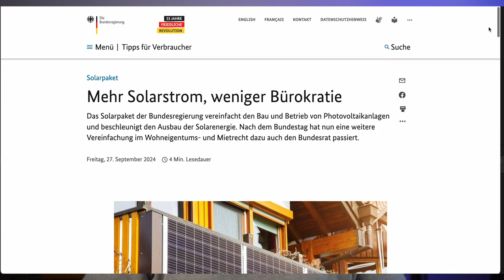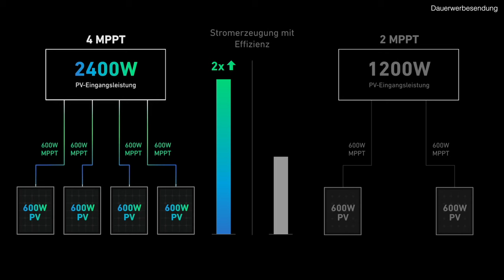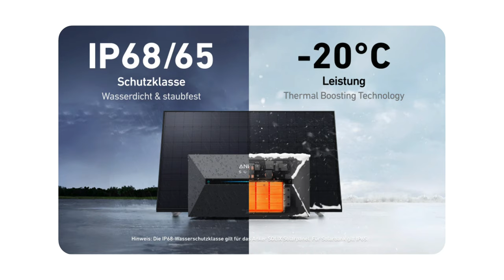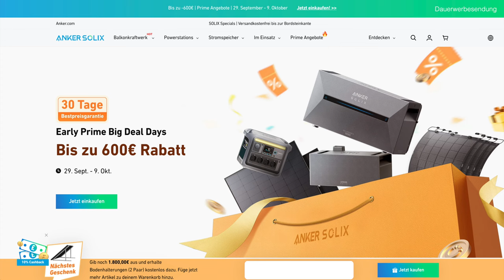Balkonkraftwerk mit Speicher - Eure Fragen zu Anker Solix Solarbank 2 Pro oder Plus beantwortet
Balkonkraftwerke boomen und da gibt es natürlich viele Fragen. In diesem Balkonkraftwerk Tutorial geht es um eure Kommentare unter meinen Anker SOLIX Videos. Ich zeige euch heute ein paar empfehlenswerte Lösungen, flexible und bifaziale Panels, das Anker Mietwohnungs-Set, Unterschiede zwischen Solarbank 2 Plus und Pro und wie ihr mit Smartplugs oder einem Smartmeter euren Eigenverbrauch steigern könnt.

Holt euch noch bis 02.12. Anker SOLIX Prime Angebote mit bis zu 700 Euro Rabatt - je mehr ihr ausgebt, desto mehr Rabatt und Gratisgeschenke bekommt ihr!

Maingau Autostrom:
Du bist auf der Suche nach einer flexiblen Ladelösung für Dein Elektroauto? Dann bist Du bei Maingau richtig